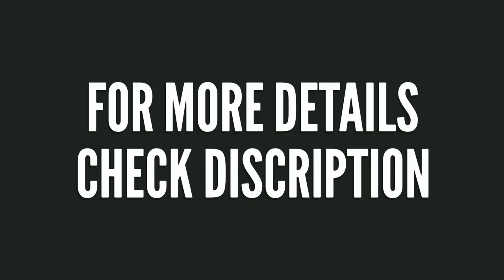540 VACANCIES IN BORDER ROADS ORGANISATION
Border Roads Organisation BRO has released notification for the recruitment of 540 Multi Skilled Worker Posts. Eligible candidates can submit applications on or before 26th November 2019.

Job Description:

Name of the Organization: Border Roads Organisation

Name of the Posts: Multi Skilled Worker

Age Limits: 18 to 25 Years

Qualifications: Matriculation from a recognized Board or equivalent and Possessing certificate of Mechanic Motor /Vehicles / Tractors from Industrial Training Institute / Industrial Trade Certificate / National Council for Training in the Vocational Trades / State Council for Vocational Training OR Passed Class 2 course for Driver Plant and Mechanical Transport as laid down in Defence Service Regulations.